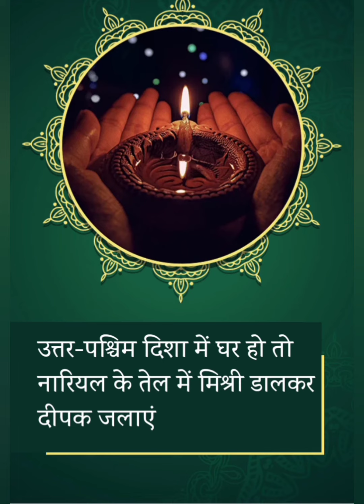दीवाली पर दीपक कैसे जलाये #